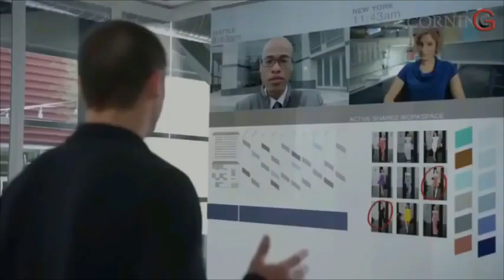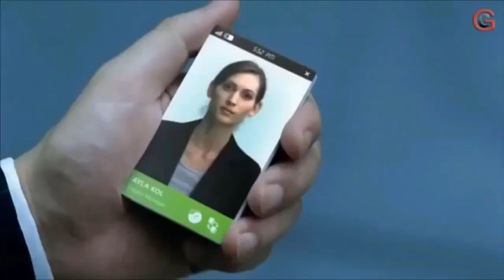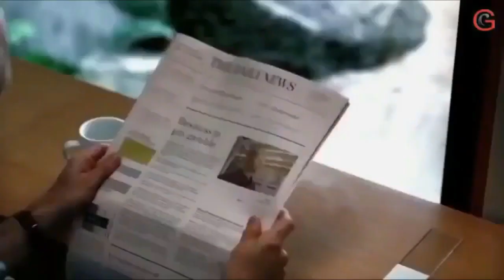Mobile technology and Top 5 Future Technology Inventions 2021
Hey guys,

I am happy to share with you the technology related predictions due to make an impact in 2021 as mobile technology has come a long way since the first mobile phone was invented. Nowadays, mobile devices have become an essential part of our daily lives. With the advancement of technology, we have seen some incredible innovations that have transformed the way we communicate, work, and live our lives.

Looking forward hearing from you on a comment what do you think about seeing such robot acting exactly like human.

This video is a comedic parody and is not owned.